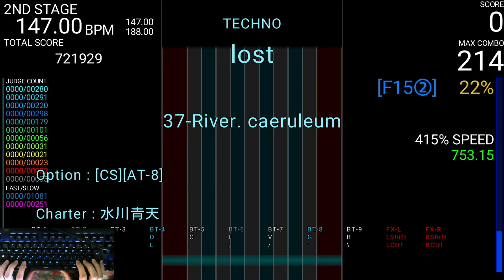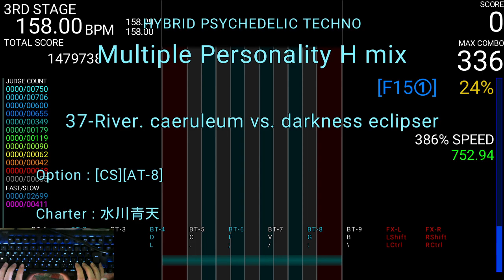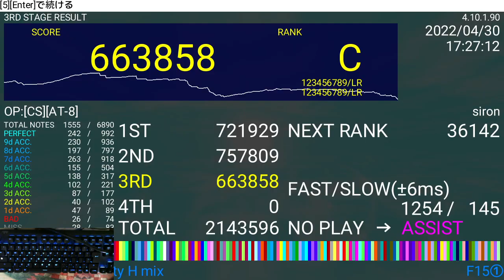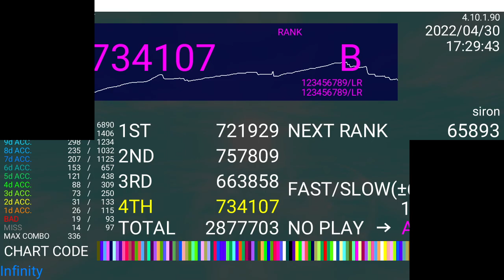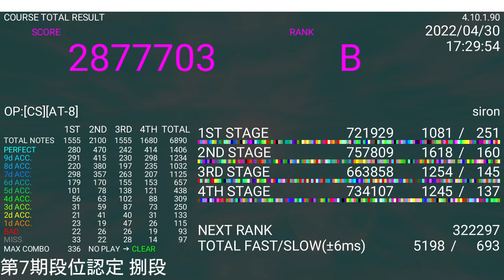[Celestial Shooter] 第7期段位認定 捌段(8段) 合格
ぜんぶ　ぼすきょく